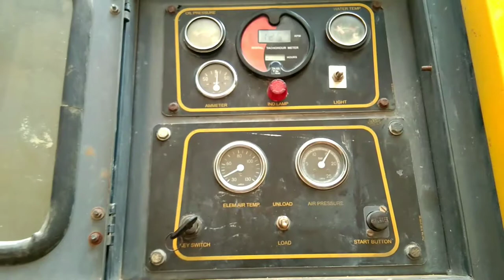borewell drilling coconut water checking method/ nevetha borewell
bore well drilling borewell working best bore working nevetha bore well